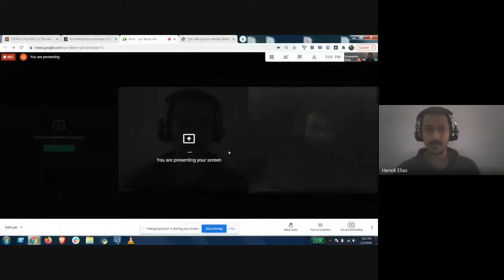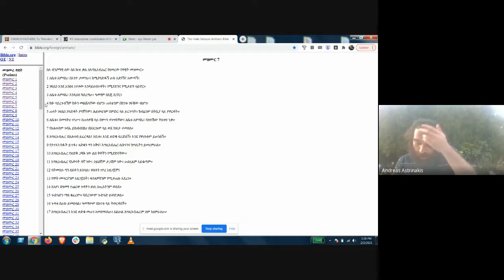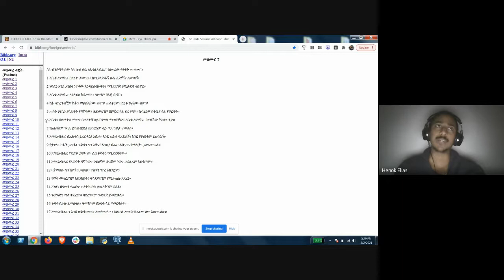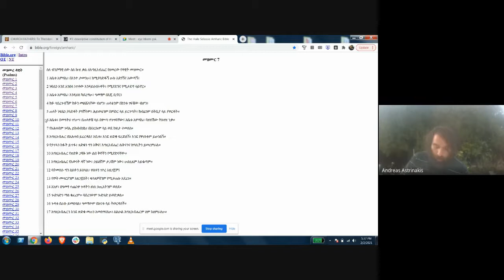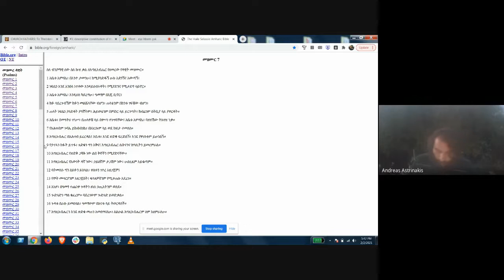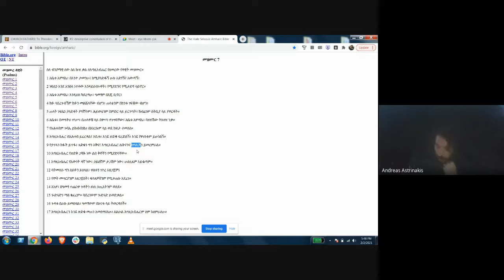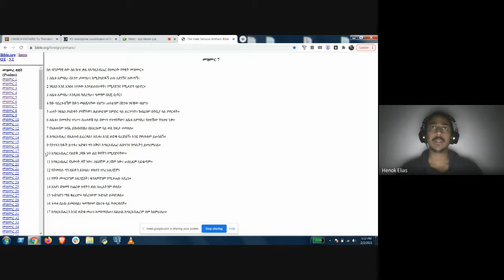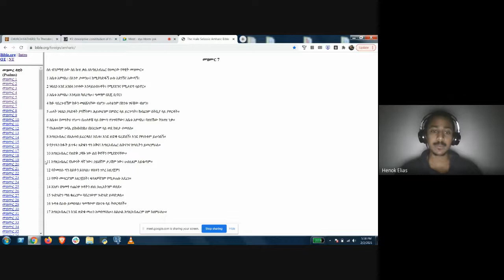Awde Amharic - Psalm 7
Learn Amharic vocabulary and the Ge'ez alphabet (the only living indigenous African script) through the reading aloud of the biblical literature.